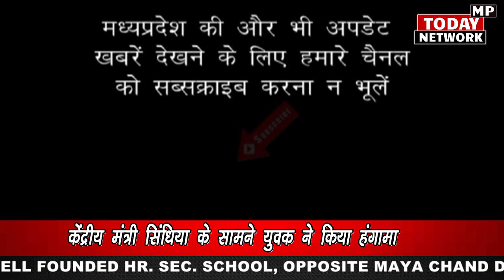किसी संत सन्यासी महंत के धार्मिक़ मंच से जब राजनीति हो तब इस तरह का हंगामा खड़ा होना स्वभाविक है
गुना में बागेश्वर धाम के धीरेंद्र गर्ग शास्त्री की कथा में युवक ने किया हंगामा, जब केंद्रीय मंत्री ज्योतिरादित्य सिंधिया मंच पर दे रहे थे भाषण
Exclusive News In Guna, a young man created ruckus in the story of Dhirendra Garg of Bageshwar Dham, when Union Minister Jyotiraditya Scindia was giving a speech on stage

गुना के दशहरा मैदान में बागेश्वर धाम के पंडित धीरेंद्र गर्ग की कथा के दौरान एक युवक ने मंच पर पहुँच कर हंगामा कर दिया उस समय केंद्रीय मंत्री सिंधिया मंच पर भाषण दे रहे थे

During the Katha of Pandit Dhirendra Garg of Bageshwar Dham at the Dussehra Maidan in Guna, a young man reached the stage and created ruckus when Union Minister Jyotiraditya Scindia was giving a speech on the stage.